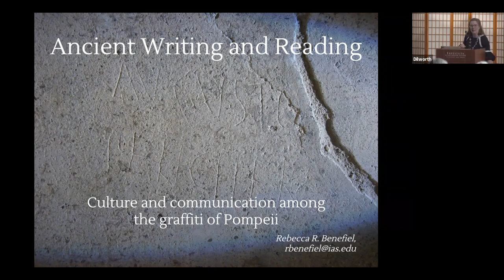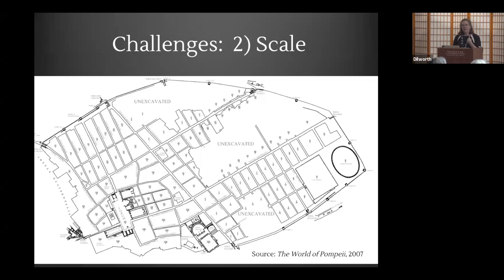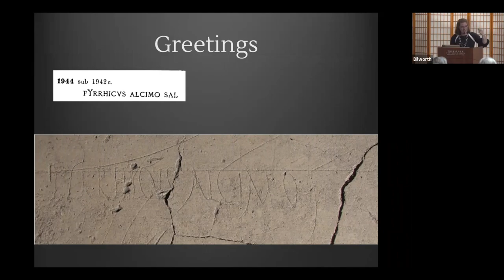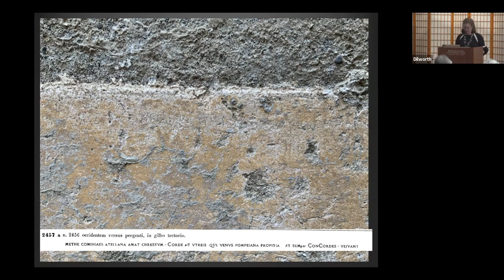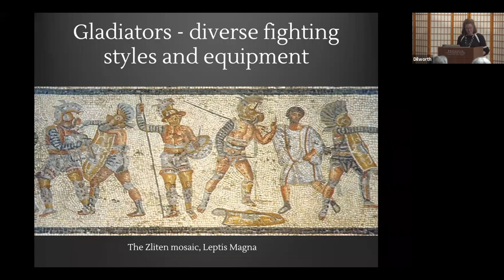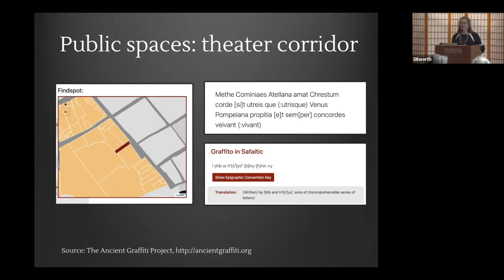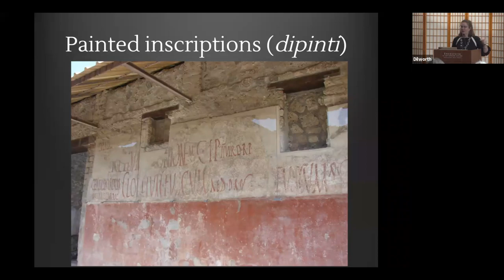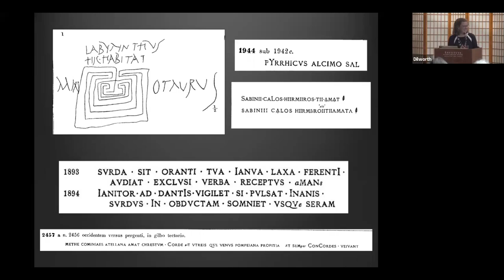Ancient Writing and Reading: Culture and communication among the graffiti of Pompeii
Friends Talk with Rebecca Benefiel

 In the year AD 79, Mount Vesuvius erupted with devastating force, burying the nearby town of Pompeii under more than thirty feet of volcanic debris. Pompeii was wiped off the map, yet below the surface the material remains of the town were preserved in remarkable detail. While best known for its art and architecture, Pompeii also offers a colorful glimpse of daily life and culture through its ancient graffiti -- thousands of messages written on the walls of the city. This talk confronts this widespread phenomenon of public writing occurring in the first century. From public advertisements to handwritten messages, these graffiti reveal members of all levels of society reading, writing, and engaging in this active mode of communication.

She holds degrees from Harvard University (Ph.D.) and the University of North Carolina at Chapel Hill, and conducted additional graduate study in epigraphy at L’Università di Roma, “La Sapienza”.  Her fields of research include Roman social and cultural history, Pompeii (particularly graffiti), Latin epigraphy, Roman archaeology, and Latin literature.  While at IAS, Rebecca will be working on a book about the widespread popularity of writing in first century Pompeii. Her work highlights the relationship between written text and the spatial and social environments of the Roman world.

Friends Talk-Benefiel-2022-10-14